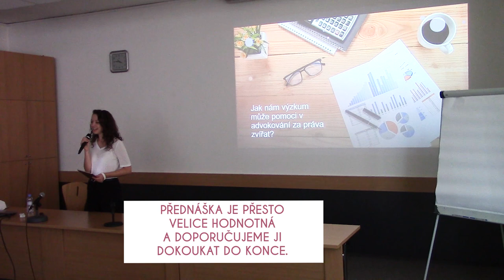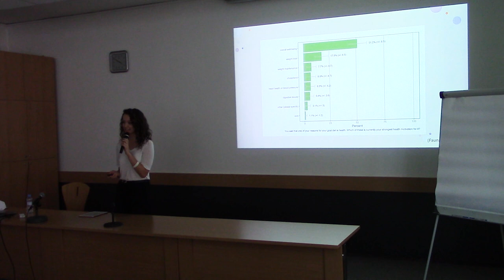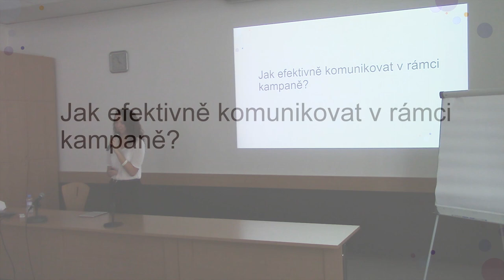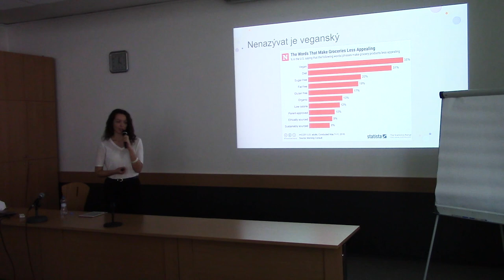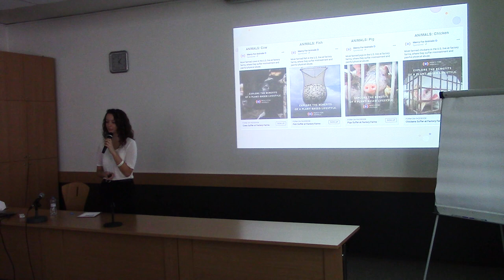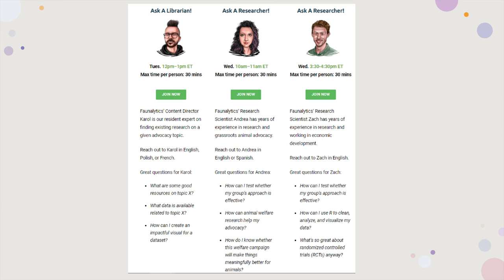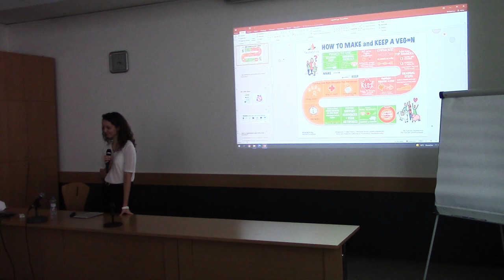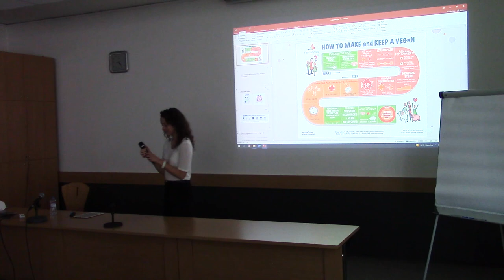Jak nám výzkum může pomoci v advokování za práva zvířat - Bc. Adéla Novotná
Přemýšleli jste někdy, jak efektivní jsou strategie, které používáme k advokování za práva zvířat? Jestli filmy a knihy opravdu dokážou přesvědčit lidi, aby snížili svoji konzumaci masa? Jak zjistit efektivitu svých aktivit a kam se obrátit o pomoc či inspiraci? Studentka psychologie, Bc. Adéla Novotná se vás pokusí seznámit s nejnovějšími výzkumnými poznatky v oblasti advokování a přidá pár praktických rad, jak každý z nás může měřit efektivitu svých aktivit.